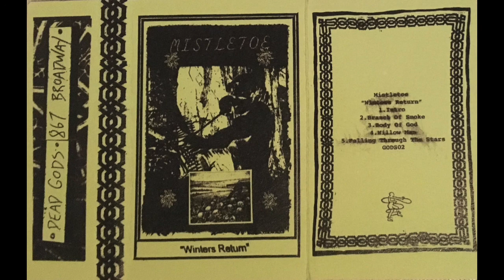Mistletoe - Winter's Return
Mistletoe's sophomore release on Dead Gods records, 2017.